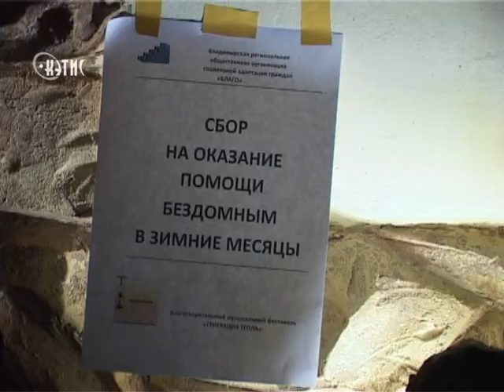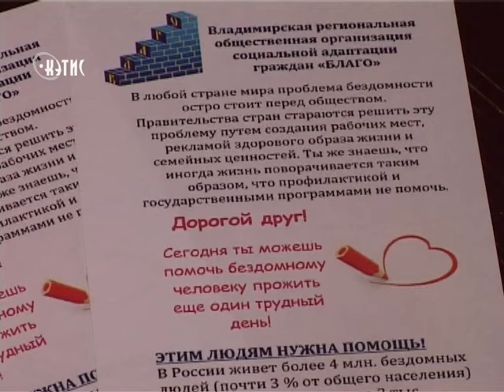Может ли рок согреть бездомных?